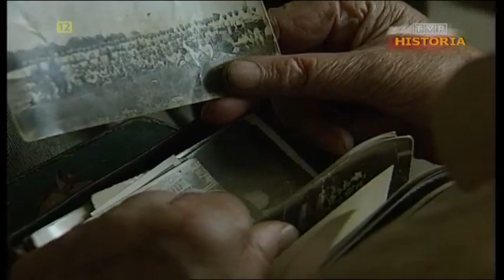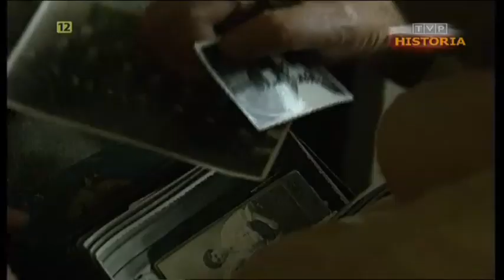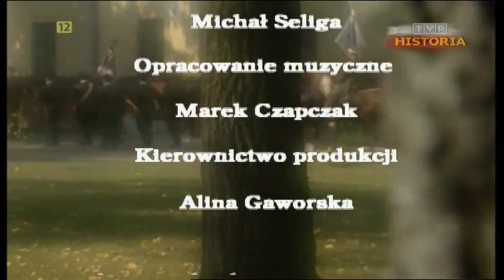Bagnet z broni 1996